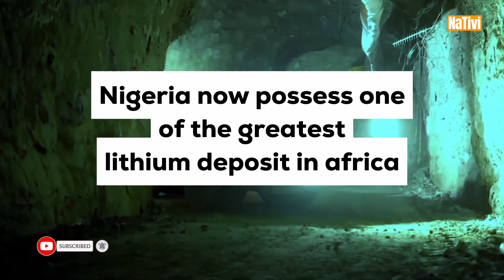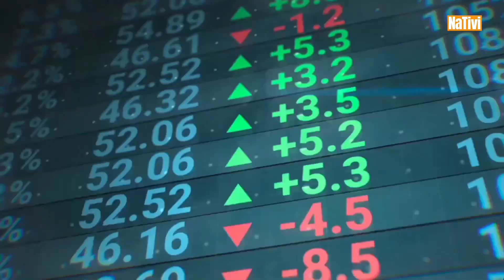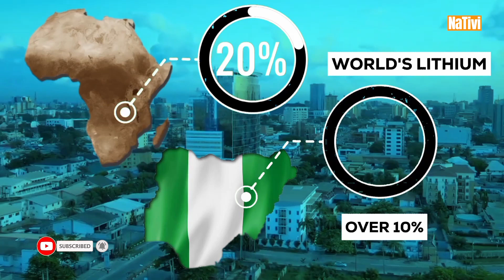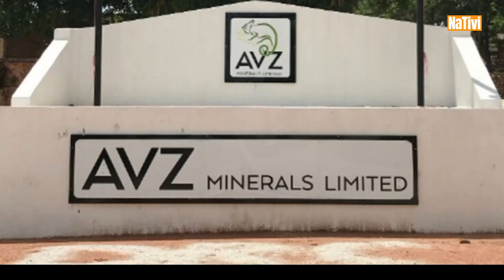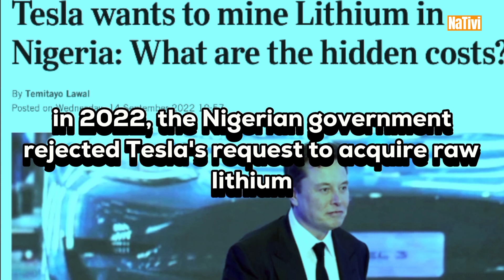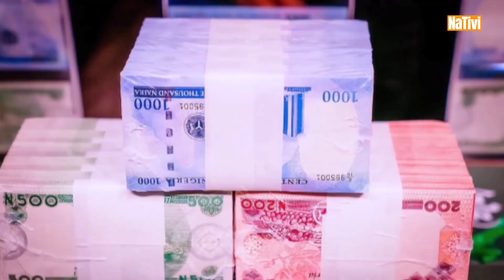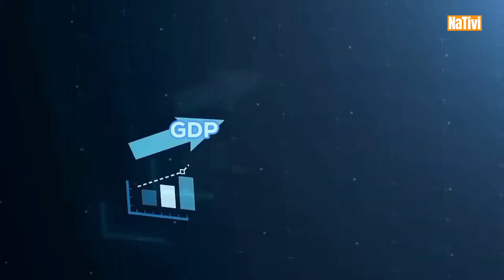The Rush For Nigeria's Lithium | Corruption And Illegal Mining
The global race for Nigeria's lithium is heating up! Discover why Western nations are scrambling for this crucial mineral, vital for electric vehicle batteries and renewable energy. This video explores Nigeria's untapped lithium reserves, the geopolitical implications, and the potential economic impact on the region. We delve into the complexities of mining, sustainability concerns, and the future of Nigeria's role in the global lithium market. Learn about the companies involved, the challenges they face, and the strategic importance of this resource.